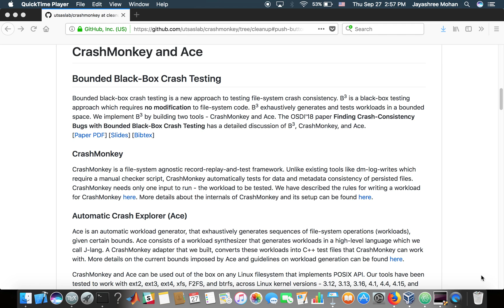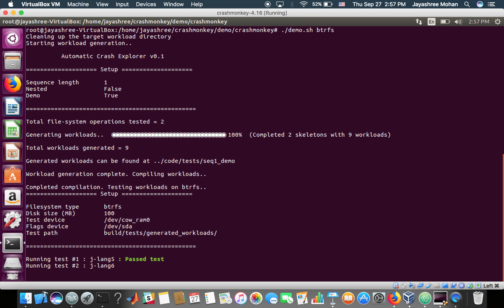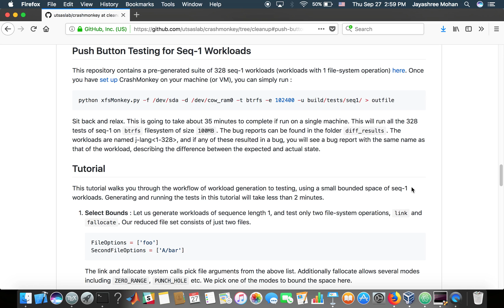Demo of Bounded Black-Box Crash Testing (OSDI'18)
This is a short demo of Ace and CrashMonkey, the tools that enable systematic testing of file-system crash consistency bugs.